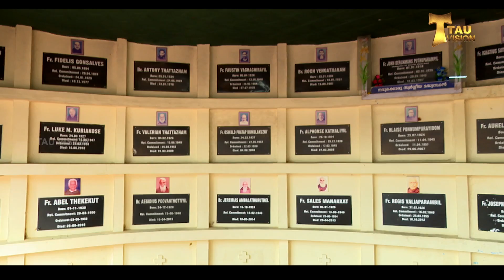പുനരുത്ഥാന പൂന്തോട്ടം (എല്ലാ ശനിയാഴ്ച്ചയും കാലത്തു 09 മണിക്ക് )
എല്ലാ ശനിയാഴ്ച്ചയും കാലത്തു 09 മണിക്ക്